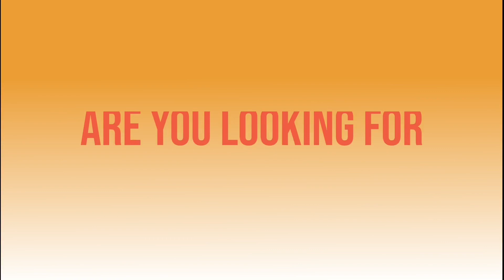Revolutionize your housing investments with HOMS with our Initial Coin Offering (ICO)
HOMS for homes! Revolutionize your housing investments with HOMS with our Initial Coin Offering (ICO)! 🏡
👉 Be part of the change and connect Always with Us 📱